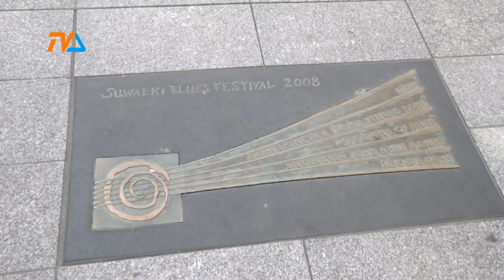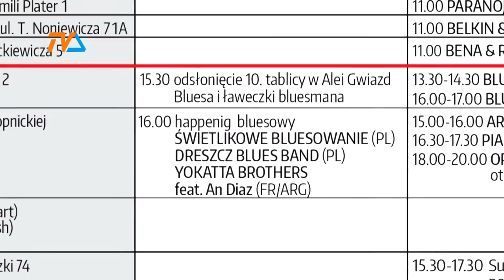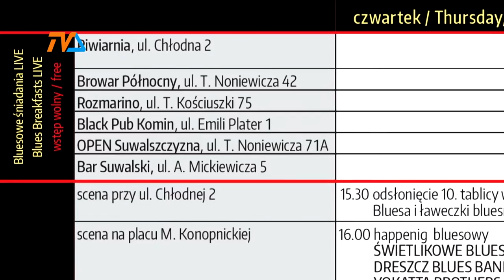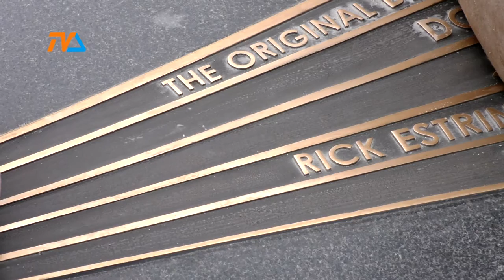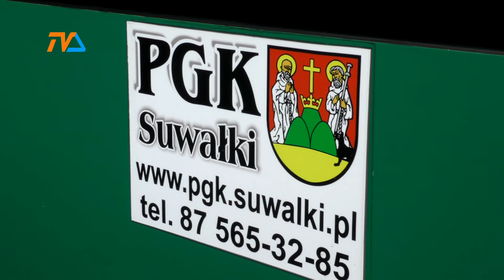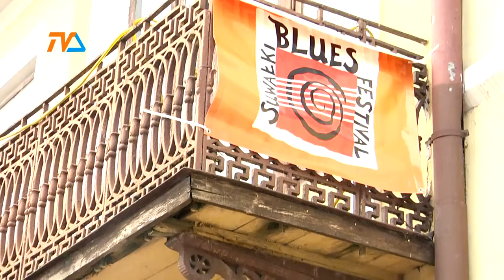Ostatnie szlify festiwalu |TVSUWAŁKI